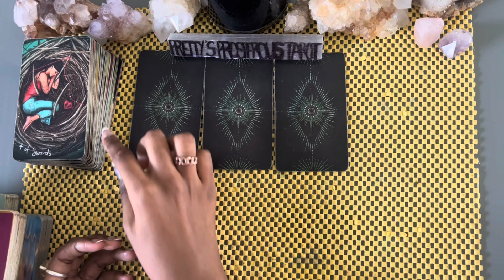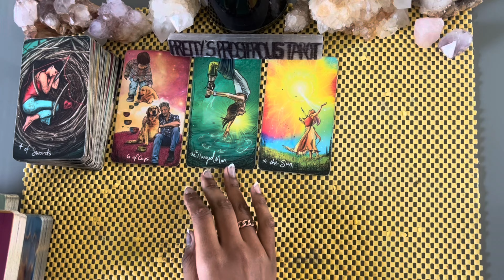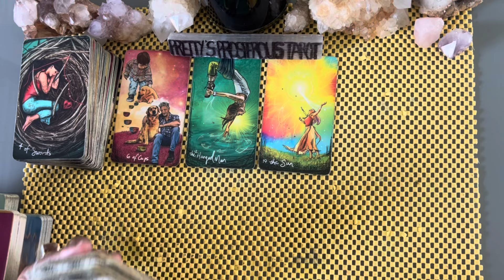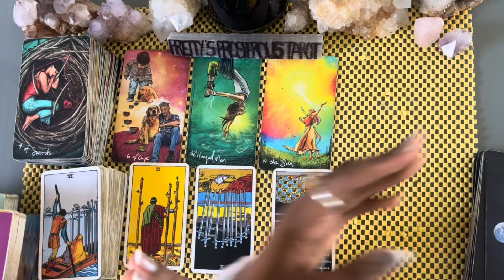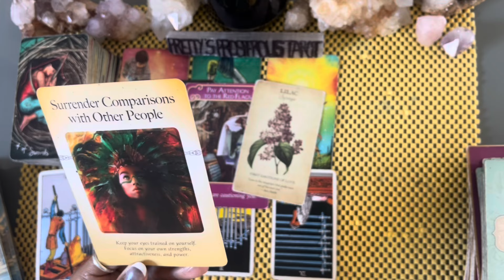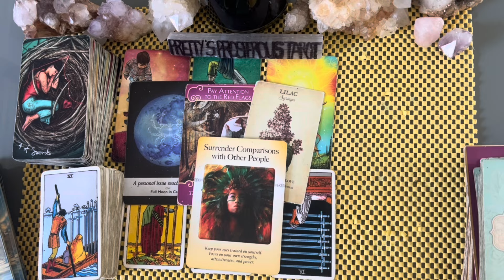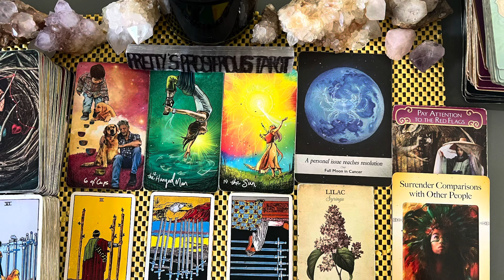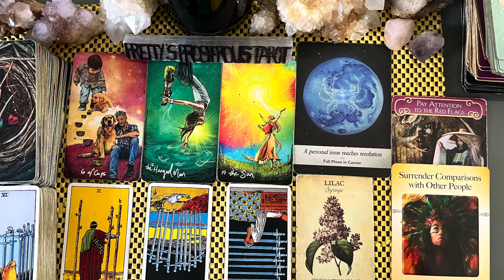Leo love tarot reading ~ Jun 12th ~ they lose sleep over this